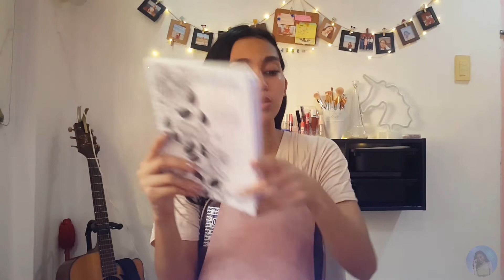WHATS IN MY SCHOOL BAG 2019 || YZANDRA G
Quality 360 and above

Hey fellas next po siguro nating content is taytay haul or make up vlog  hehehe so ayun pasukan nanaman hope na some of my things could definitely help you!!! enjoy your first day God bless u all mwa

THANK YOU SO MUCH FELLAS FOR WATCHINGG!!

Facebook ols: Yzagrace ols

EDITOR:  Power director & kinemaster
THUMBNAIL: Canva , photogrid & eraser
PHONE:  iphone 5

All about me:

Name: Yzandra feline E. Gorobat
Age: 17/ G12
Birthday: Feb 6, 2002